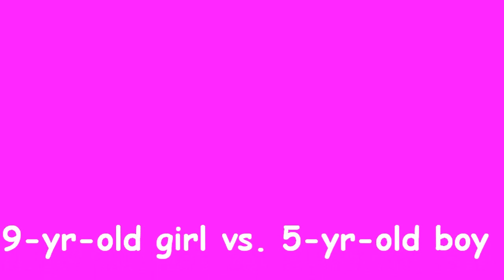Girls Rule 4-30-13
Scarlett, Jordan & Lily